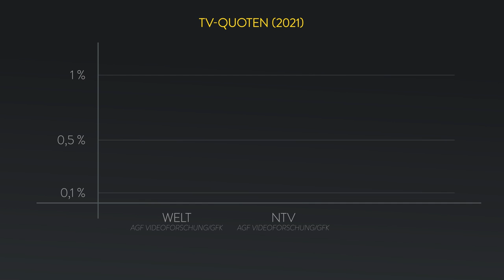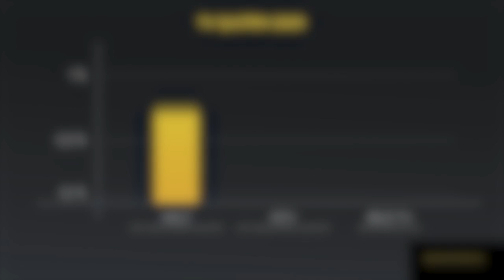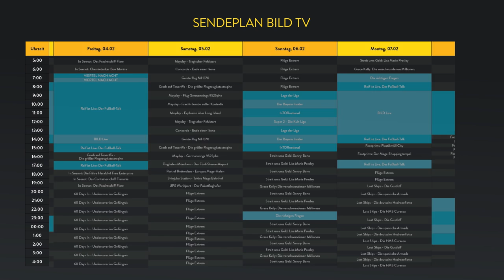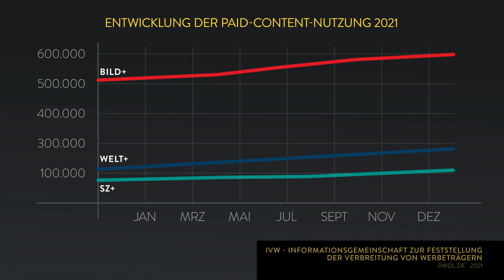BILDTV: Schwach angefangen, stark nachgelassen | WALULIS STORY SWR3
BILDTV fährt gerade sehr schlechte Quoten ein. Das könnte auch an den vielen eingekauften Dokumentationen im BILD-Programm liegen. Zusätzlich haben sie mit dem Rauswurf von Julian Reichelt ein prominentes Gesicht verloren. Paul Ronzheimer und Johannes Boie versuchen diese Lücke vor der Kamera zu füllen. Aber warum BILDTV keine klare Zielgruppe hat und warum sie die Stärken der BILD-Zeitung nicht ins TV kriegen, erfahrt ihr in der Walulis Story.

00:00 Intro
00:45 Angriff auf den Werbekuchen
03:24 Der Chef ist weg
5:12 Wenig Bild auf Bild TV
7:18 Das Zielgruppenproblem